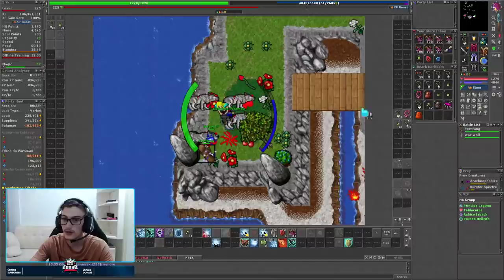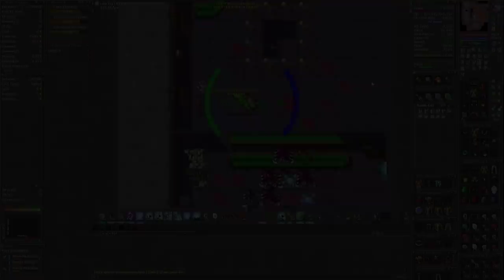FIRST FERUMBRAS'HAT ISSOBRA / MAKING MAGE ADDON 2!!! 🧙‍♂️ AND DROPING RARE BOSS ITEM